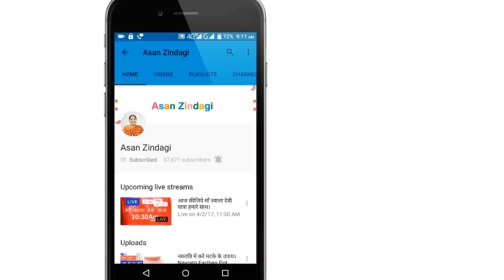लडडू गोपाल पूजन व सेवा विधि। Laddu Gopal Daily Pooja Vidhi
श्रीकृष्ण जन्माष्टमी में घर में ऐसे करें पूजन।

Bal Gopal Daily Pooja Vidhi
Laddu Gopal Pooja Vidhi
Bal Gopal Seva Vidhi
Laddu Gopal Seva Vidhi
Shri Krishn Janmashtami Pooja Vidhi